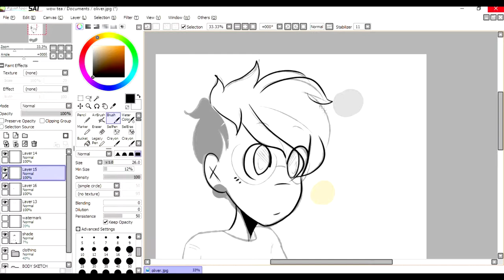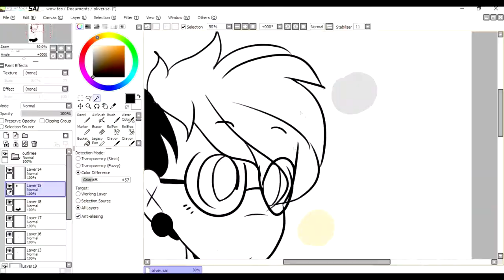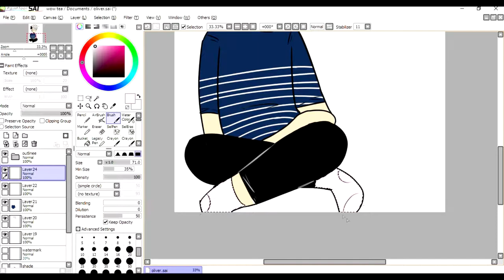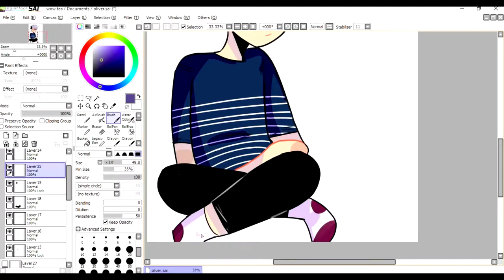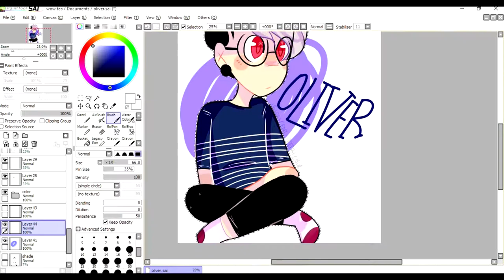speedpaint | sarehkee(greywick)'s Oliver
I am very proud of this smol bean :33 I hope you like it!

software: Ispring Free Cam
                 Paint Tool SAI